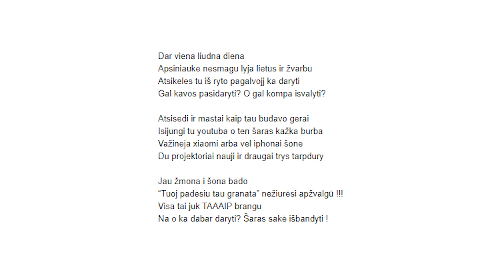JŪS klausiate MES atsakome [04] | KLAUSIMAI – ATSAKYMAI | UNBOX RING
Dar vienas mėnuo prabėgo ir Šarūnas atsako į jūsų atsiųstus klausimus!

Turite idėjų ar pasiūlymų?